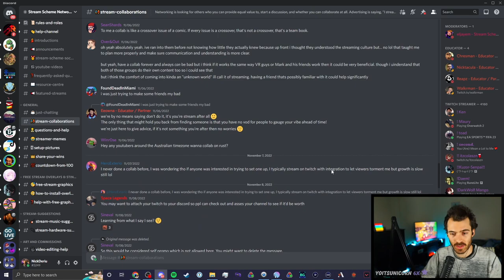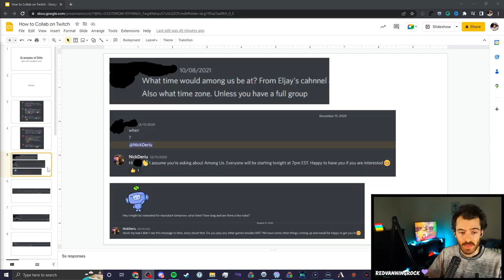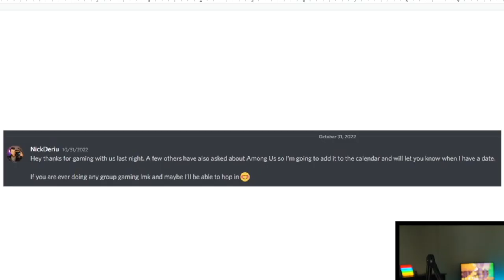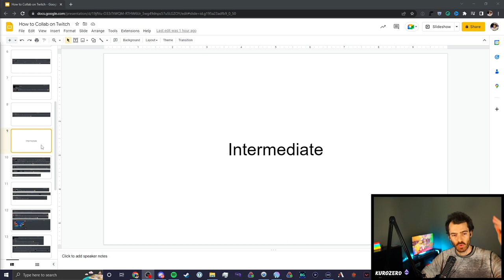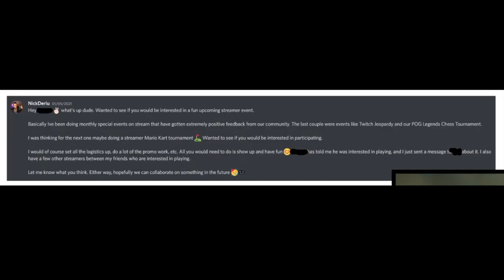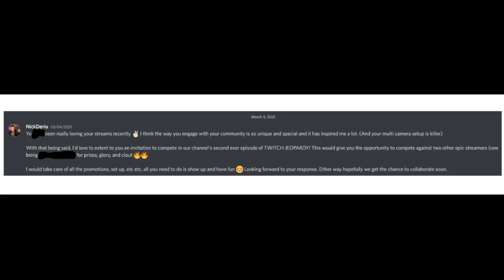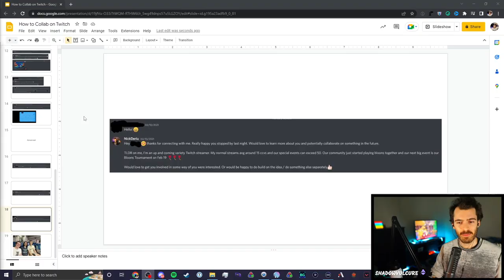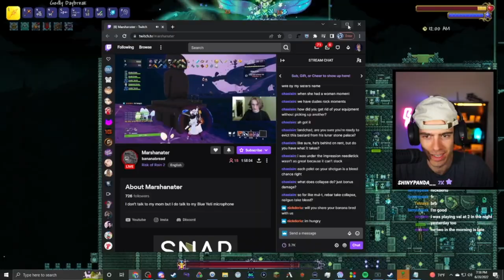How I Collaborate with LARGE Creators to Grow on Twitch (Full Guide)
The full guide to collaborating as a small streamer on Twitch. In this video I provide actionable steps, real message examples, suggested groups and platforms, and other resources to help you get collaborations with streamers of all sizes.